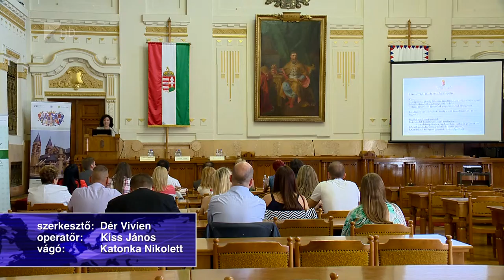Ösztönzik a gyermekvállalást - Kölcsey Tv